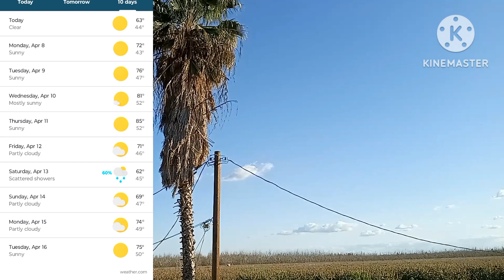4/7/24 Sun/Sky View Day Before Eclipse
Taken on 4/7/24. Observing the sun & sky the day before the eclipse.